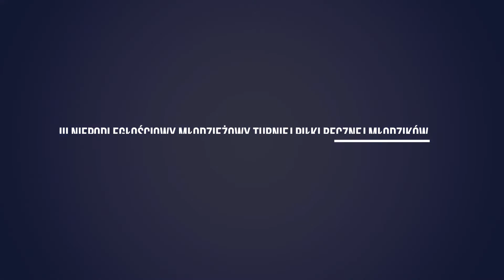VIVE vs MKS Biłgoraj *** Turniej w Mielcu ***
Mecz odbył się w hali sportowej SP 7 w Mielcu przy ul. Grunwaldzkiej 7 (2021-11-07) w ramach III Niepodległościowego Młodzieżowego Turniej Piłki Ręcznej w kategoriach Junior Młodszy i Młodzik.